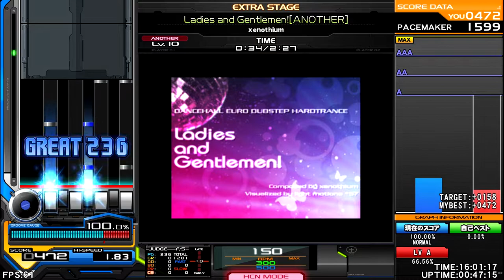xenothium - Ladies and Gentlemen! [DANCEHALL EURO DUBSTEP HARDTRANCE] ♫ InSaNe BMS Pack L ♫